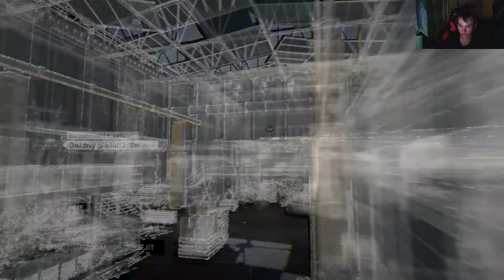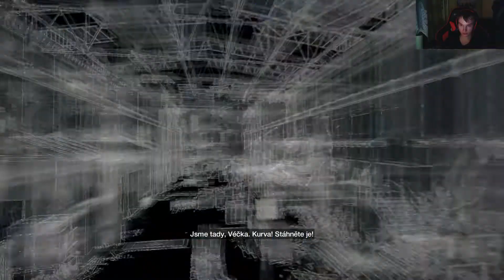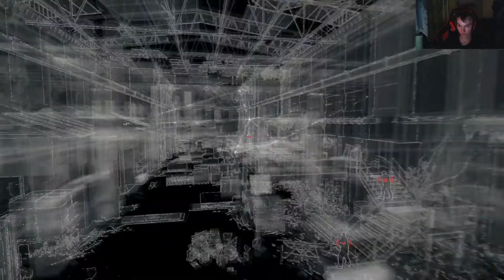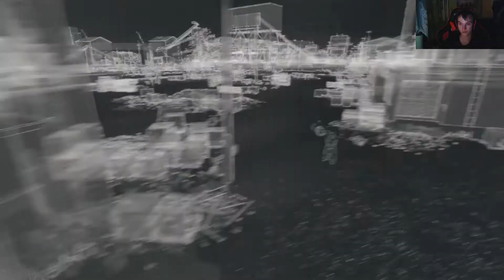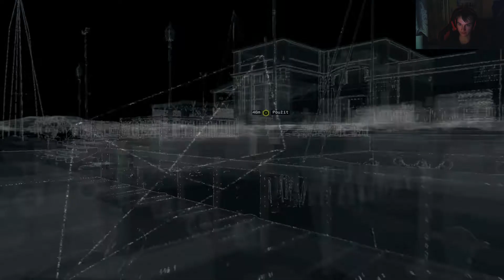►Watch Dogs (Part-22) - Let's Play [Croox] Jaknahry.cz◄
Vítáme vás u Crooxova českého letsplaye na hru Watch Dogs.
Tento díl pokračujeme v likvidaci ozbrojenců v cihlárně, konečně víme jak na to. Ozbrojence vystřílíme hned na první pokus, bohužel jeden z nich čekal u aut a pokouší se utéct. Vypukne honička, kterou ale vyhrajeme i když nám to vcelku trvalo. Dál se vypravíme za Bedbugem, kterého trošku postrašíme a dostaneme z něj nějaké informace. Dozvídáme se informace o Quinnově aukci, kde nejdříve sledujeme chlapíky jak si vyměňují kufry. Dál sledujeme loď, která to fičí někam do přístavu, do kterého se sneaky dostáváme a ofitíme si všechny dokumenty z kufříku.

Děkujeme váš JakNaHry.cz Team.